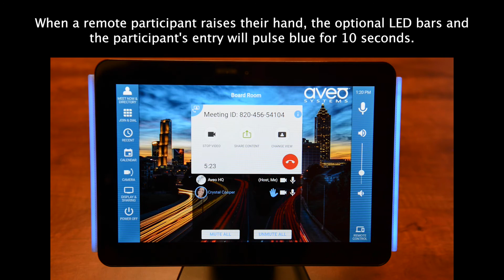Mira Connect highlights Zoom participants who raise their hand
Mira Connect's user interface emphasizes remote participants in Zoom meetings who have raised their hand. The optional LED bars pulse blue to inform the local room users that one or more remote participants have raised their hand.